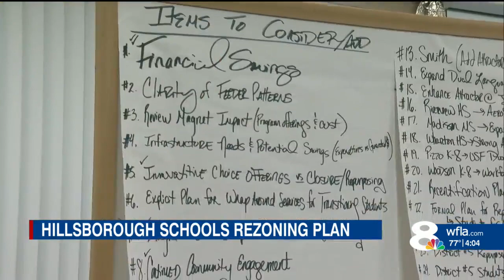Hillsborough County school board tries again to draft new plan to change school boundaries